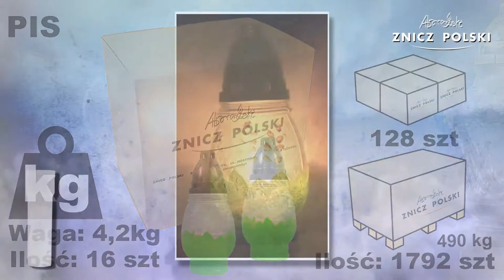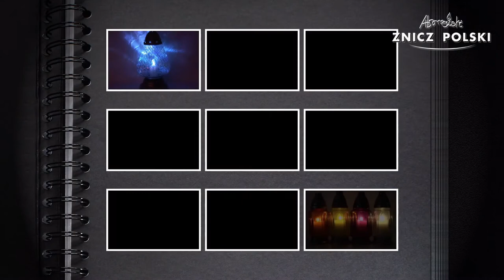ZNICZ WIELKANOCNY malowany ręcznie z wkładem wymiennym HURTOWNIA ZNICZY WARSZAWA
ZNICZ WIELKANOCNY malowany ręcznie z wkładem wymiennym HURTOWNIA ZNICZY WARSZAWA kod PIS
Producent: Znicz Polski
Waga całkowita: 0,25kg
Czas palenia: 20h
Dostępna kolorystyka:
BIAŁO - ZIELONY
Opakowanie: 16 sztuk
Warstwa na palecie: 8 opakowań
Paleta: 112 opakowania